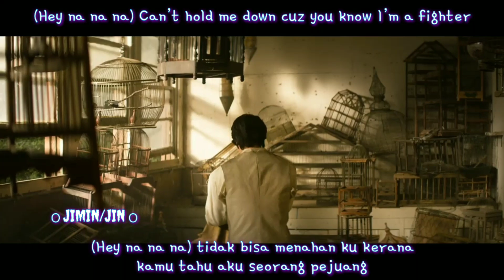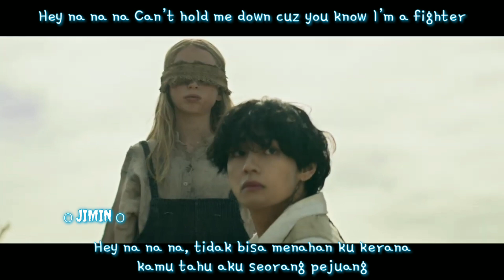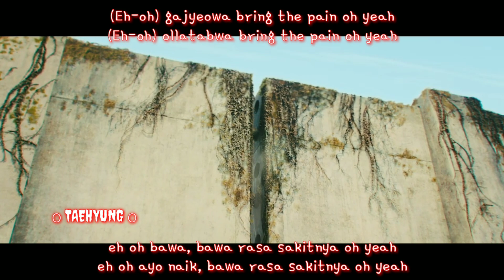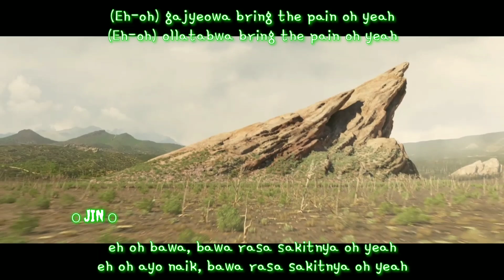[INDO SUB/ROM] BTS (방탄소년단) 'ON' MV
BTS (방탄소년단) 'ON' Official MV

♡Video ini mempunyai terjemahan bahasa indonesia yang membolehkan kalian mengentahui makna dari lagu ini.
Video ini juga mempunyai lirik yang boleh membuatkan kalian untuk ikut menyanyi

♥Maaf jika ada terjemahan yg salah

Nantikan terjemahan lagu lain dariku